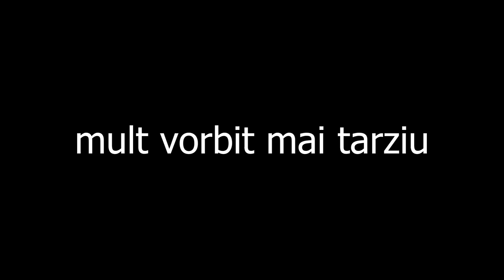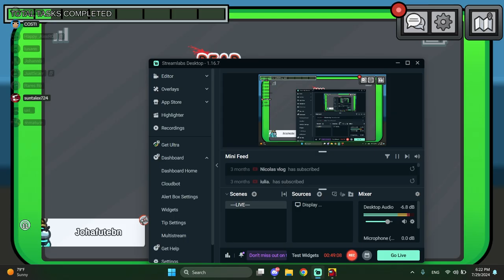Sunt un *IMPOSTOR* in Among Us cu Youtuberii...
❗ Pentru Promovari Uiati-va In Descrierea De La Tipee ❗